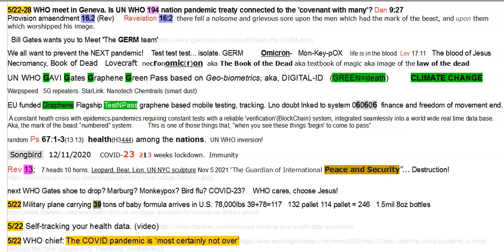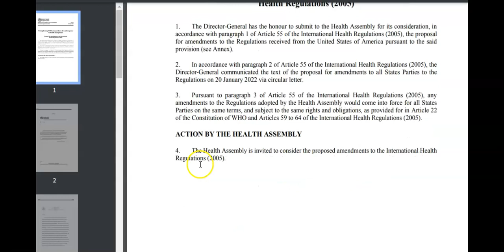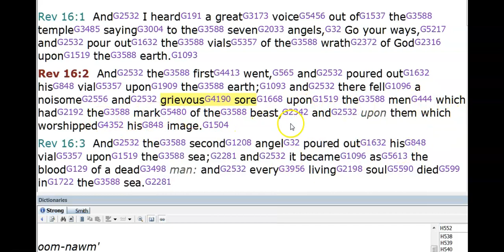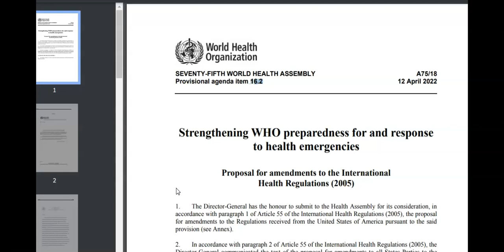USA Will Sign On to WHO Treaty. Provision 16.2 Rev 16:2 Grievous Sore MotB!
This is all according to scripture. Praise God, Jesus Christ is salvation! Jesus Christ is LORD and Savior! His grace and peace be with you all, always.
PS read your Bible! :)  let no man deceive you by any means!

e- kam weld at ya ho0 dot com

Amen.